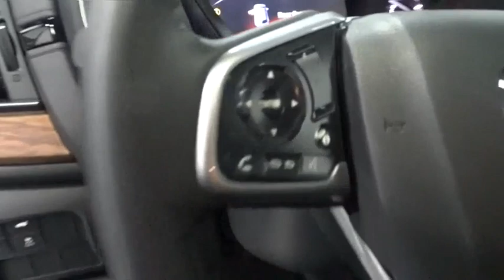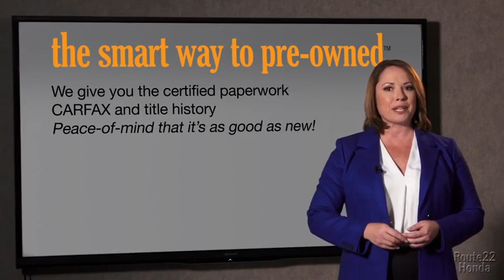2021 CR-V Hillside, Newark, Union, Elizabeth, Springfield, NJ 215450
2021  CR-V available in Hillside, New Jersey at Route 22 Honda. Servicing the Newark, Union, Elizabeth, Springfield, NJ area.

The Smart Way To Buy! Are you tired of hidden fees and bogus rates ruining your search process? Now there's a way to avoid all of the nonsense. Introducing the smart way to buy from Route 22 Auto's. The advantages of the smart way to buy are endless. There is no pressure throughout your search. You can finally feel at ease when purchasing a car. Since there are no hidden fees, there are no surprises or gimmicks revealed when you finally make a decision. Route 22 Autos salespeople are direct and value your time, so there is no back and forth or confusion. They know it's necessary for you to feel comfortable during the buying process and want to be trusted. The smart way to buy is smart for a reason. The team at Route 22 Auto's does Internet research every day to discover the right price for you. They make sure to look at competitors' pricing and numbers from industry experts so you can feel confident that you're getting the best offer possible. The main factors that contribute to your final cost are market value, product availability, days' supply in the market and the product age, color and equipment. It's easy to feel secure with the smart way to buy. This vehicle won't last long, take it home today. This is the one. Just what you've been looking for. You can finally stop searching... You've found the one you've been looking for. You could keep looking, but why? You've found the perfect vehicle right here.